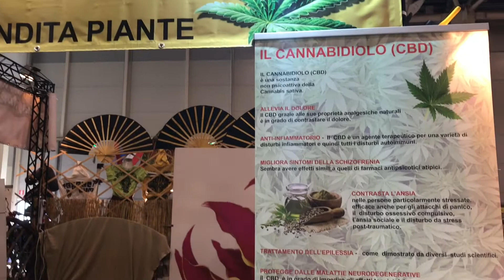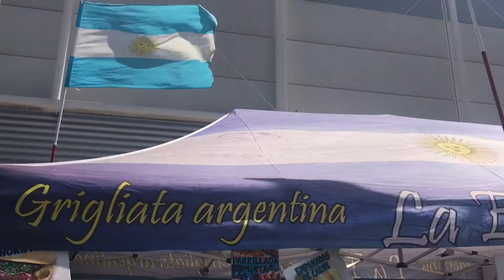Exposicion Multi Cultural - Roma Recibe al Mundo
Expo multicultural donde cada pais presenta sus costumbres , productos y arte. Tres dias llenos de actividades de todo tipo.